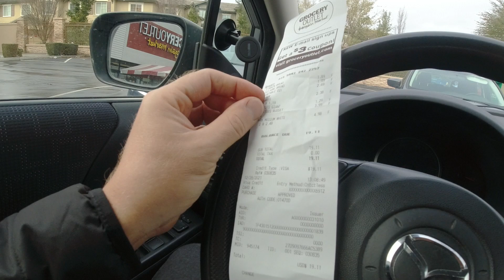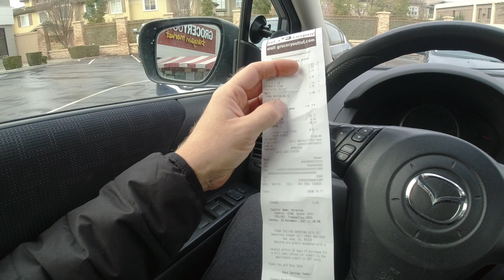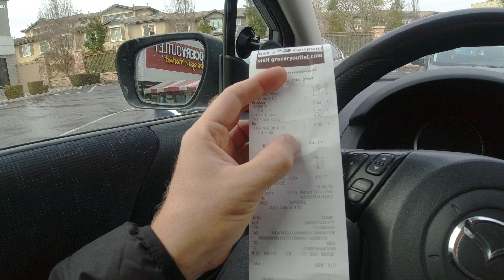71. Одноэтажная Америка. Мувинг.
Из Коломны в Сан-Франциско